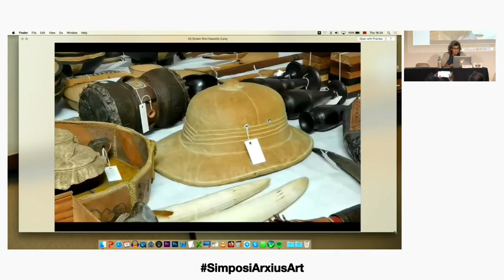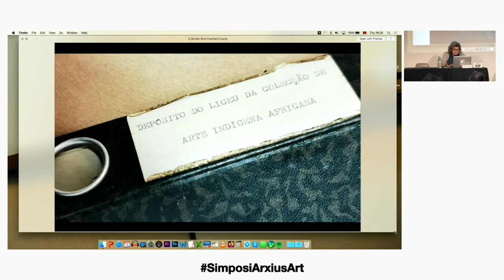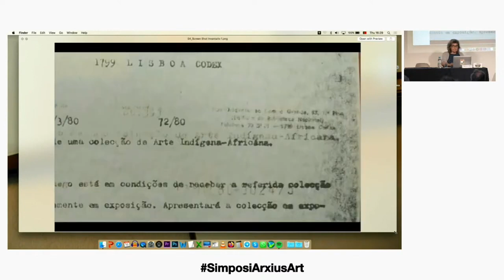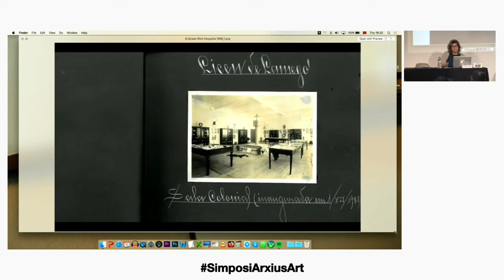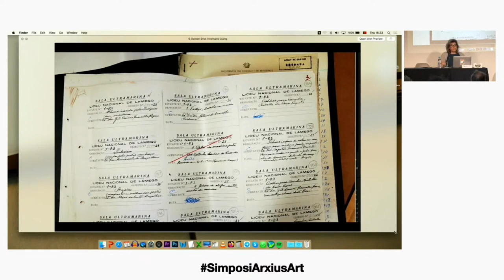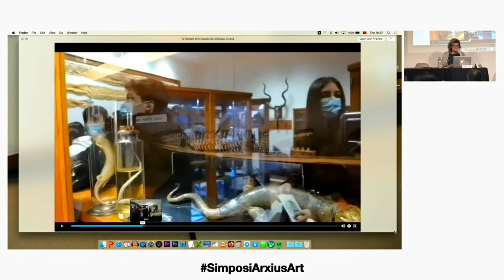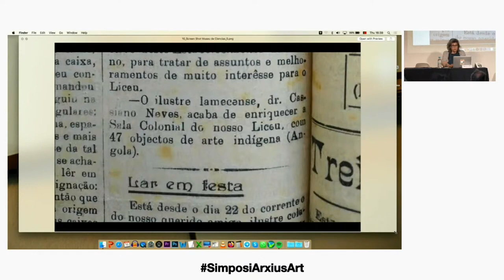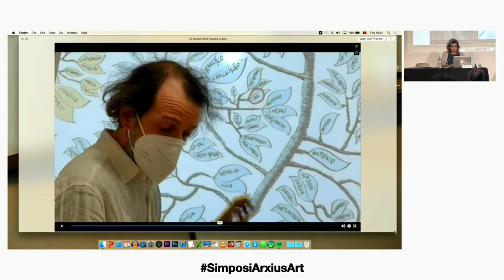Archiving Exhibiting. Going off-Script in art archives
The Museu Nacional d’Art de Catalunya and the Museu Picasso Barcelona are pooling knowledge and resources to organize an International symposium on archive practice in 21st-century art that will bring together archivists, curators, artists, historians and researchers from all over the world.

The International symposium revolves around two coincident essential actions: ARCHIVING understood as a practice constructed reflexively and EXHIBITING understood as the territory in which archiving becomes a public act.

Practical case: Sala Colonial Project. Catarina Simão, artist